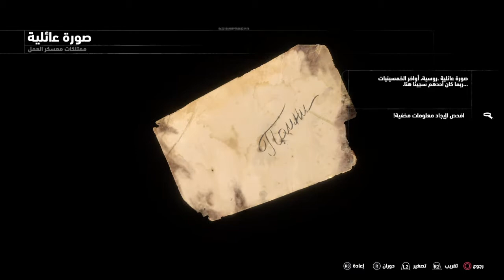Rise of the Tomb Raider_ مهمة المنشاءة السوفيتية 5